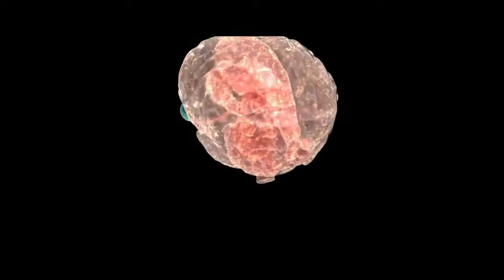Self/less (2015) - Official Trailer Movie HD - Action, Drama, Mystery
Self/less (2015) - Official Trailer Movie HD - Ryan Reynolds, Natalie Martinez, Matthew Goode